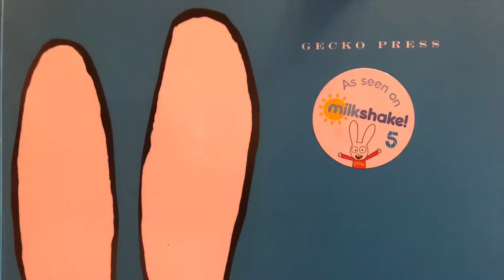Miss Gemma reads Poo Bum!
I have my two nieces with me as “helpers” 😂❤️😂❤️😂